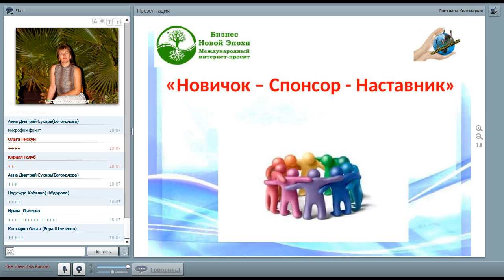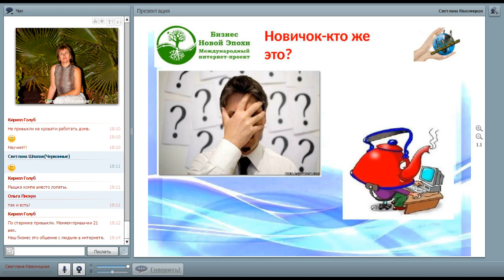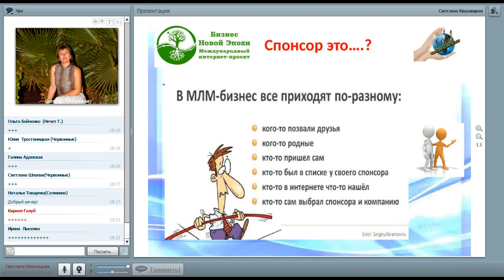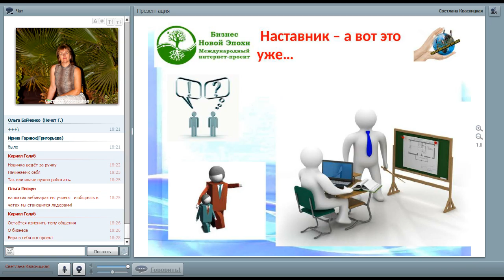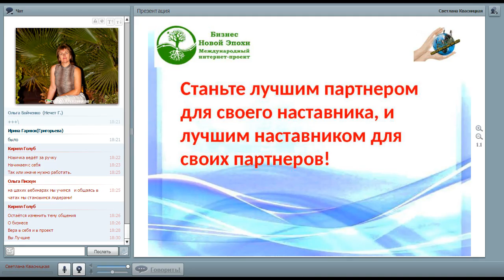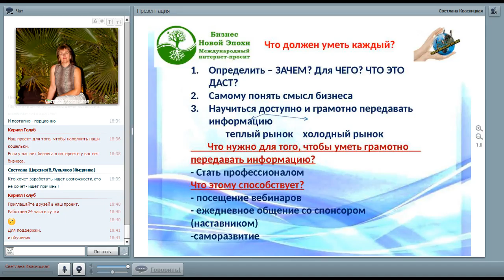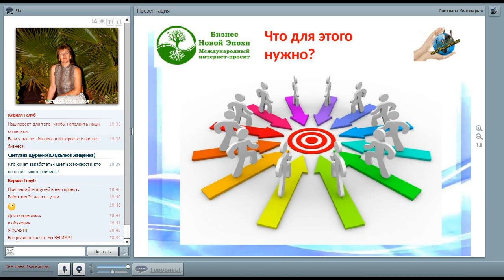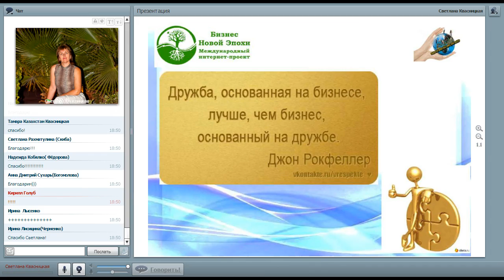Светлана Квасницкая - Новичок, Спонсор, Наставник